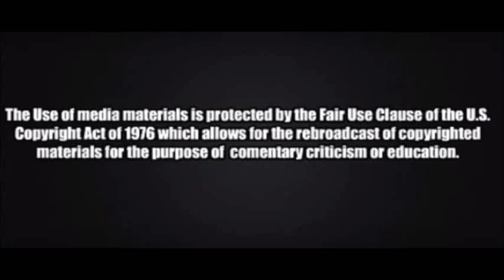U S judge allows President Trump election commission to seek voting data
President Donald Trump once again came out a winner as a Federal judge says there's nothing wrong for his election committee to ask states for their voting data.